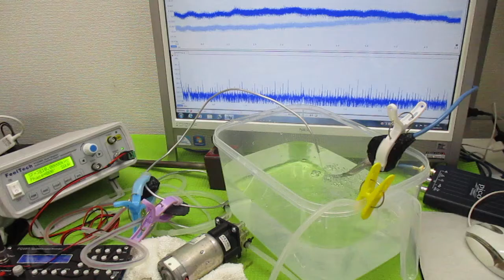オリジナル超音波システムの開発技術（音響流制御） ultrasonic-labo